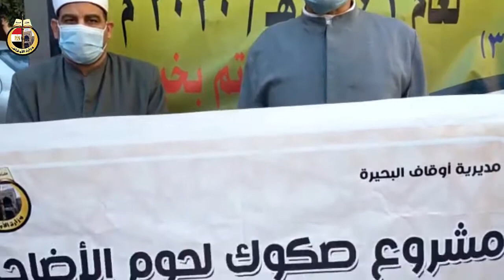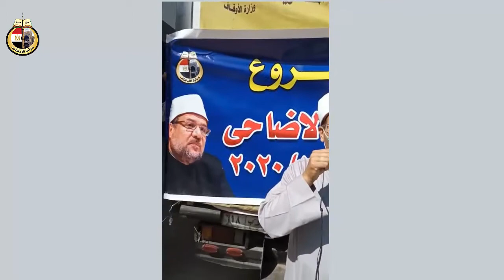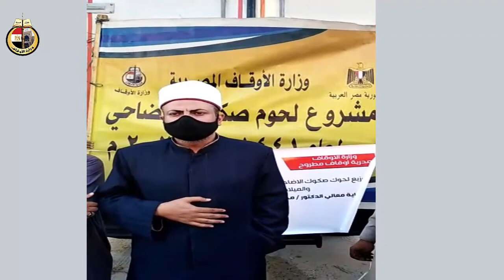استلام 6 10 2020م